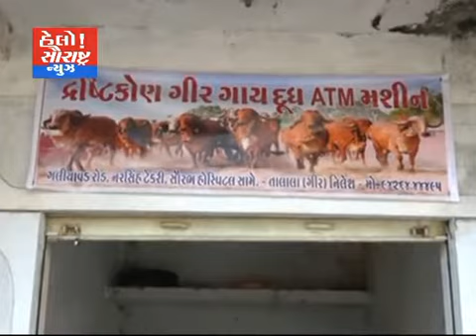સોમનાથ-ખેડૂત પુત્રની અનોખી સિદ્ધિ દૂધ ATM બનાવ્યું આ સિદ્ધિથી ગામ લોકો ખુશ